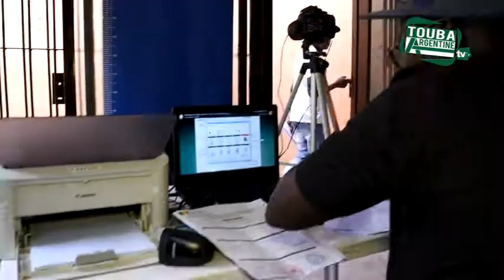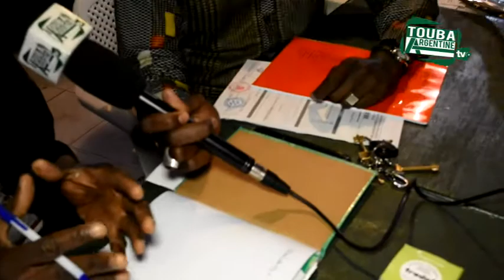Presentation dela commission electorale en argentine